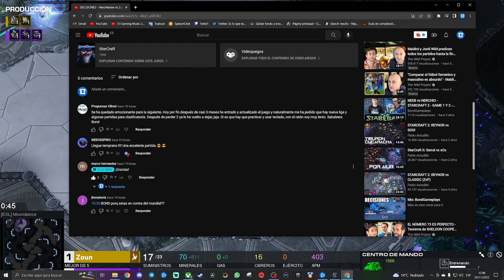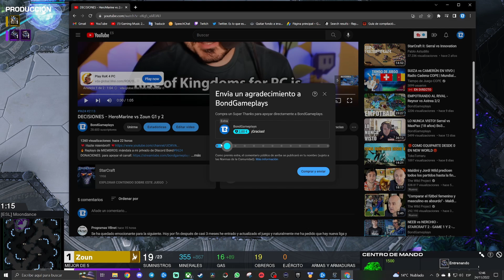SI ERES PROTOSS NO VEAS ESTE VIDEO - HeroMarine vs Zoun G 3 y 4